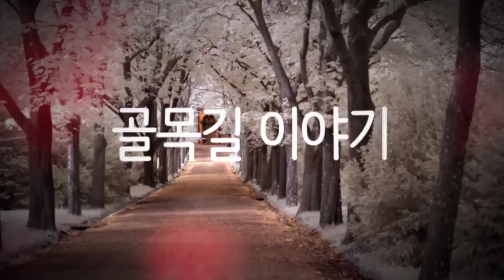[우리동네 골목길 ] _ 티저 영상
2019년 성북마을방송 와보숑이 기록하는 우리동네 골목길 이야기
걷고 또 걸으면서 펼쳐지는 세명의 골목탐험대 이야기~
꽃피는 계절에  시작합니다. 곧 개봉박두 ~^^

골목탐험!  전적으로 골목탐험대를 믿으셔야 합니다. ~^^

# 와보숑에서 2019년 새롭게 시작되는 프로그램
# 미니,지니, 세규의 새로운 골목탐험 이야기
# 전적으로 믿고 보는 골목길 이야기